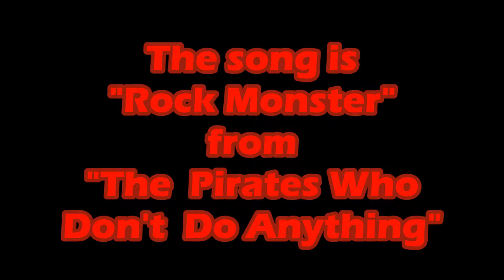ROCK MONSTER (Parody) - Breath of the Wild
Here's the link to the original song.

All the gameplay footage is my own.
Thumbnail made on Microsoft Paint.
Video clips edited on Windows Movie Maker.